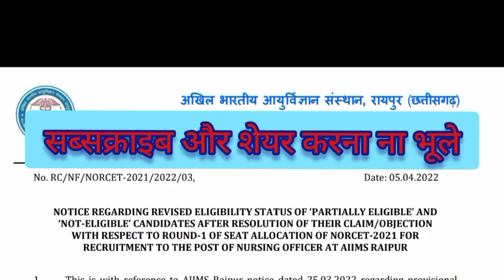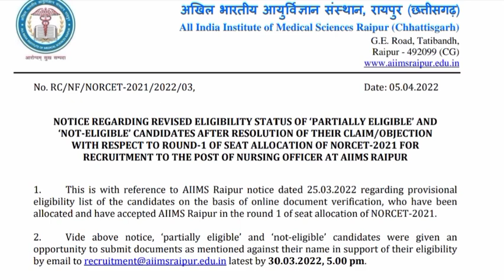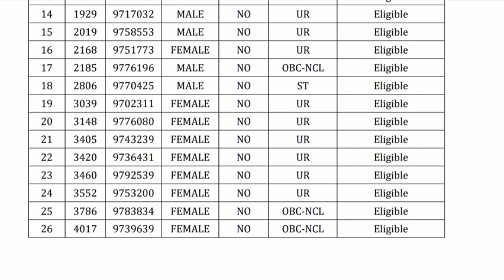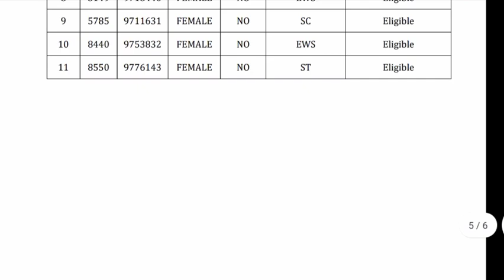AIIMS RAIPUR आज की बड़ी अपडेट